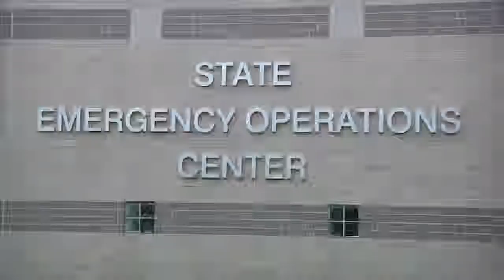Maryland State Partnership Program-Bosnia and Herzegovina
The Maryland National Guard hosted Bosnian Minister of Defense and Chief of Defense. One stop of their two-day visit included a tour of Camp Fretterd Military Reservation June 2012 for the State Partnership Program. Maj. Gen. James A. Adkins speaks about the importance of the SPP and how it strengthens the relationship between Bosnia and Herzegovina, Maryland and the United States.